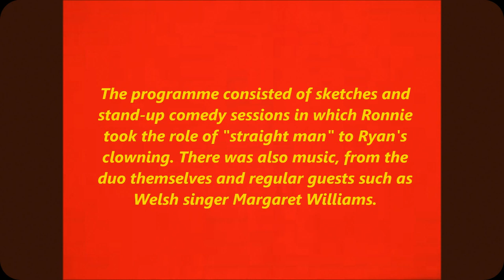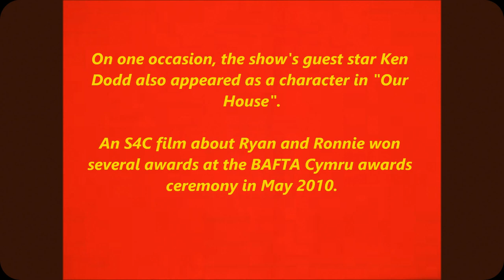--Ryan And Ronnie Tribute--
Ryan Davies And Ronnie Williams,a dynamic comedy duo from the 70's.